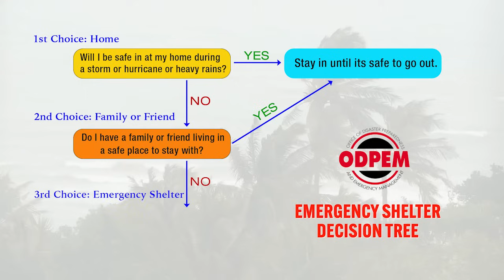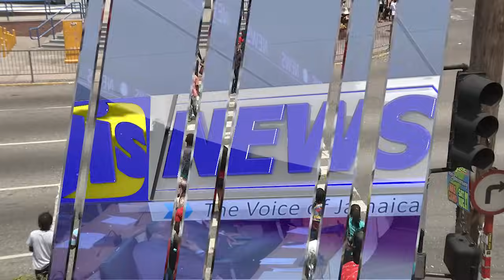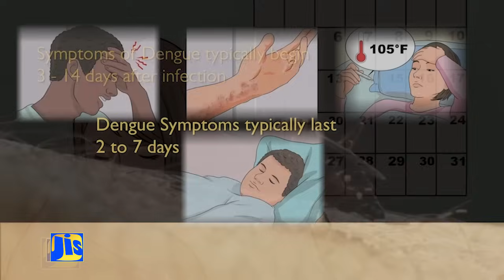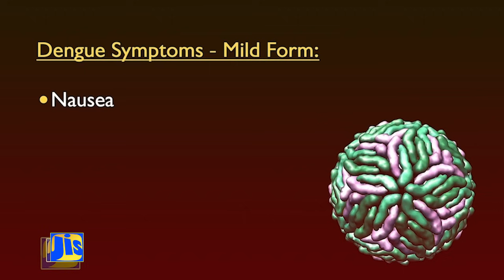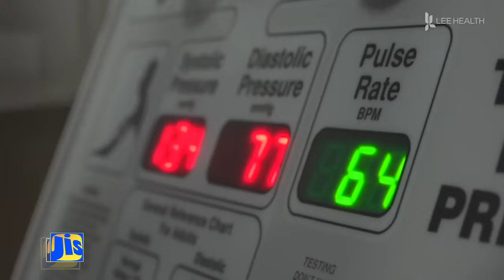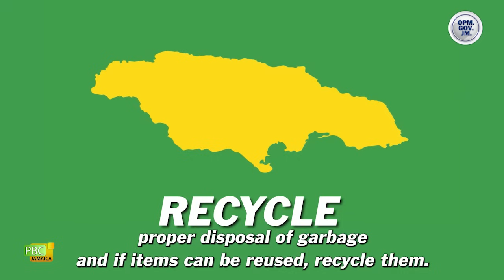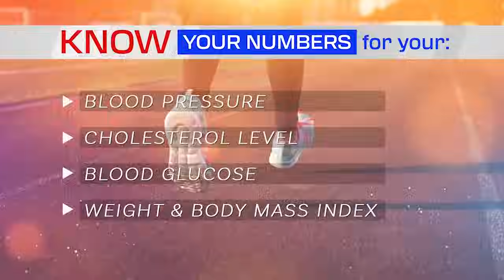Jamaica Magazine - 11.07.2024